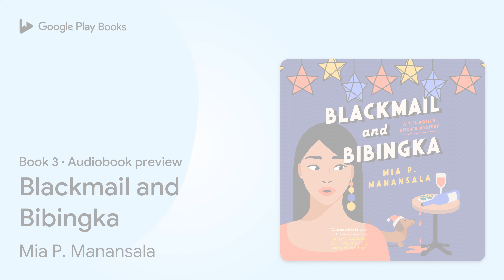Blackmail and Bibingka Book 3 by Mia P. Manansala · Audiobook preview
Blackmail and Bibingka
A Tita Rosie's Kitchen Mystery · Book 3
Authored by Mia P. Manansala
Narrated by Danice Cabanela

0:00 Intro
0:03 Blackmail and Bibingka
0:35 Author’s Note
1:24 Glossary and Pronunciation Guide
5:11 Chapter One
10:35 Outro

BOOK DESCRIPTION

When her long-lost cousin comes back to town just in time for the holidays, Lila Macapagal knows that big trouble can’t be far behind in this new mystery by Mia P. Manansala, author of Arsenic and Adobo.

 It’s Christmastime in Shady Palms, but things are far from jolly for Lila Macapagal. Sure, her new business, the Brew-ha Cafe, is looking to turn a profit in its first year. And yes, she’s taken the first step in a new romance with her good friend Jae Park. But her cousin Ronnie is back in town after ghosting the family fifteen years ago, claiming that his recent purchase of a local winery shows that he’s back on his feet and ready to contribute to the Shady Palms community. Tita Rosie is thrilled with the return of her prodigal son, but Lila knows that wherever Ronnie goes, trouble follows.

 She’s soon proven right when Ronnie is suspected of murder, and secrets surrounding her shady cousin and those involved with the winery start piling up. Now Lila has to put away years of resentment and distrust to prove her cousin’s innocence. He may be a jerk, but he’s still family. And there’s no way her flesh and blood could actually be a murderer . . . right?

Mia P. Manansala is a writer from Chicago who loves books, baking, and badass women. She uses humor (and murder) to explore aspects of the Filipino diaspora, queerness, and her millennial love for pop culture.

AUDIOBOOK DETAILS

Language: English
Publisher: Penguin Random House Audio
Published on: October 4, 2022
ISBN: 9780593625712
Duration: 8 hr, 48 min
Genres: Fiction / Asian American, Fiction / Mystery & Detective / Cozy / Culinary, Fiction / Mystery & Detective / Women Sleuths